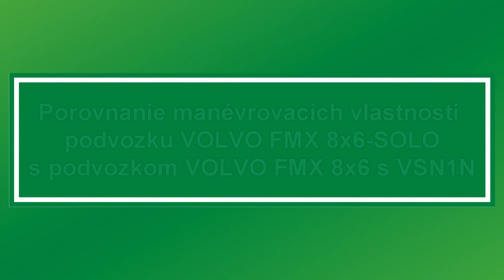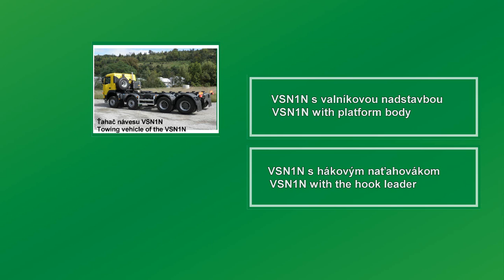Trailer steering system on MONT construction truck | VSE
This video shows all that is possible with a VSE steering system. It is a lot easier for the driver to take bends, and this saves time during transport.

VSE is the ultimate specialist in advanced, innovative steering and suspension solutions enabling users to obtain sustainable returns from transport equipment. This applies to both trucks and trailers.

VSE takes you further!